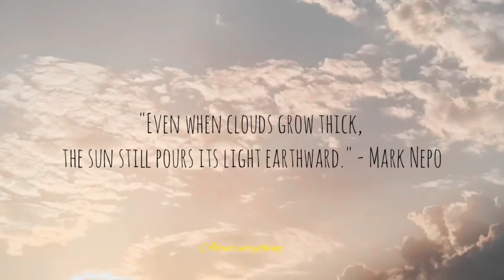"Mark Nepo" Quote ☁️❣️🕊️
"Even when clouds grow thick, the sun still pours its light earthward." - Mark Nepo

Musician: ASHUTOSH